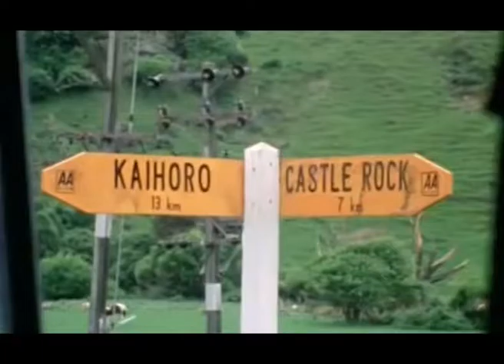Bad Taste - prima parte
Titolo originale  Bad Taste
Paese di produzione  Nuova Zelanda
Anno  1987
Durata  92 min
Colore  colore
Audio  sonoro
Genere  commedia, azione, fantascienza, western
Regia  Peter Jackson
Soggetto  Peter Jackson, Ken Hammon, Tony Hiles
Sceneggiatura  Peter Jackson, Ken Hammon, Tony Hiles
Produttore  Peter Jackson
Fotografia  Peter Jackson
Montaggio  Peter Jackson, Jamie Selkirk
Effetti speciali  Peter Jackson
Musiche  Michelle Scullion
Scenografia  Caroline Girdlestone

    Terry Potter: Ozzy
    Pete O'Herne: Barry
    Craig Smith: Giles
    Mike Minett: Frank
    Peter Jackson: Derek, Robert
    Doug Wren: Capo degli alieni